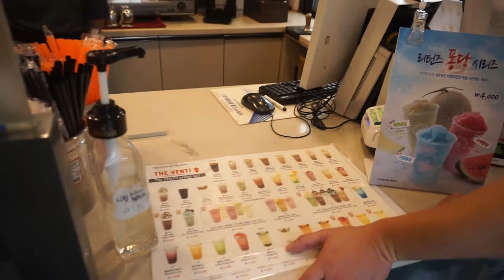WHAT WE DO IN KOREA | SUMMER | VLOGS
We visited South Korea on Summer!
This was our 2nd time visit to Korea, we decided to make a vlogs.
We spent 8 nights! We went to Seoul, and Busan.